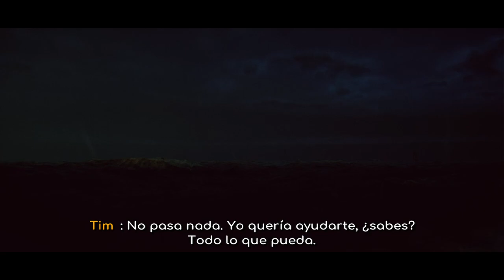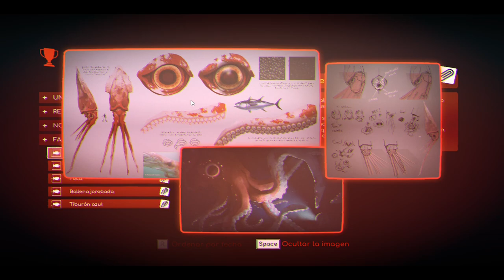Under The Waves - Parte 3 - Gameplay - Español - Walkthrough - Aventuras y Exploración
El buzo profesional Stan lucha para superar una pérdida que le ha cambiado la vida y para aceptar un nuevo futuro. El aislamiento de las profundidades marinas es una representación del estado de su mente y, en cuanto asume su soledad autoimpuesta, Stan comienza a experimentar extraños eventos bajo las olas. Llegará el momento en el que tenga que tomar una decisión difícil...

Parte 3 del gameplay de "Under The Waves".
Juego de aventuras y exploración desarrollada por Parallel Studio y publicado en 2023.